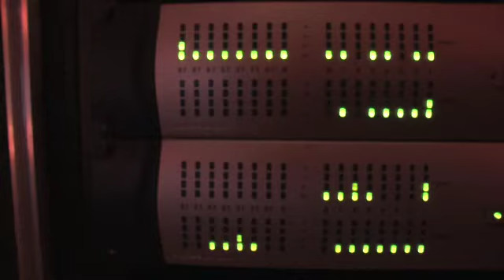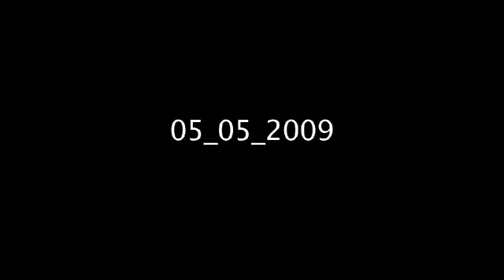ISIS :: Wavering Radiant Studio Footage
ISIS tracking their new record "Wavering Radiant" out May 5th on Ipecac.